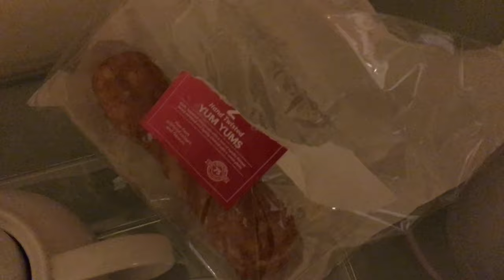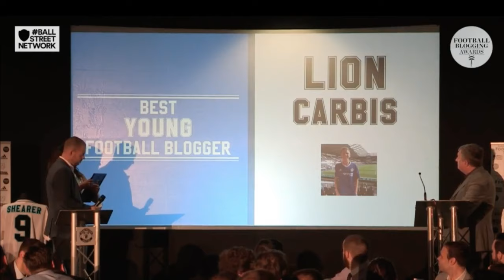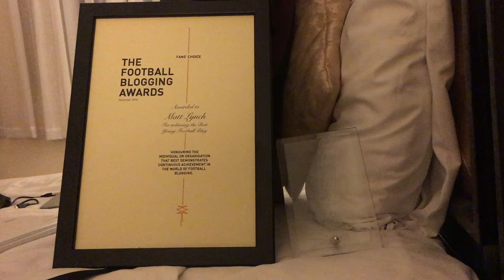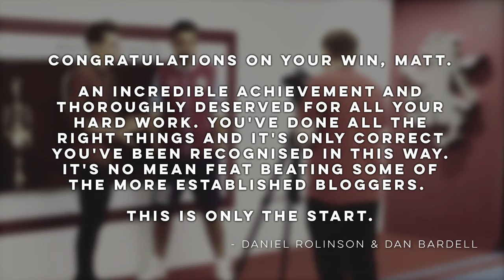Matt Lynch - Best Young Blogger | The FBAs 2016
Congratulations to Matt on his award. This time next year... The Villa View nominated for Best Video? Highly unlikely but we can dream!

Facebook & Instagram - The Villa View

Turn notifications ON for the channel and you'll be informed as soon as we upload a new video.